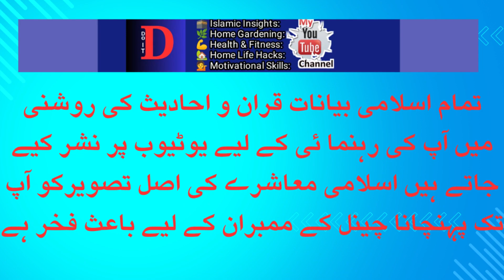SPENDING LIFE IN RIGHT WAY, EDUCATIONAL AND MOTIVATIONAL SPEECH.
Welcome to do iot first channel, in this video mufti saghir ahmed giving educational and motivational speech in last part of 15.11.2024 khutba jumah .in this part islamic topic is spend your life in right ways
.What is Islamic life?
Islam ‑ Five Pillars, Nation of Islam & Definition | HISTORY
Followers of Islam are called Muslims. Muslims are monotheistic and worship one, all-knowing God, who in Arabic is known as Allah. Followers of Islam aim to live a life of complete submission to Allah. They believe that nothing can happen without Allah's permission, but humans have free will.
A Less Considered Blessing [i] ...
Spice up Your Life with Fun and Entertainment. ...
Add Beauty to Your Life. ...
Share Your Life with a Lifelong Companion. ...
Visit Your Friends and Relatives Regularly. ...
Goodness Brings Goodness. ...
Hearts Find Peace by the Remembrance of Allah [ii]
The Five Pillars are the core beliefs and practices of Islam:
Profession of Faith (shahada). The belief that "There is no god but God, and Muhammad is the Messenger of God" is central to Islam. ...
Prayer (salat). ...
Alms (zakat). ...
Fasting (sawm). ...
Pilgrimage (hajj).